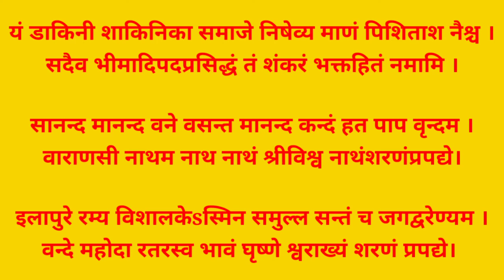द्वादश ज्योतिर्लिंग#सुबह सुन लो पूरा दिन खुशियों से भरा होगाdwadah jyotirling stotra in hindi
dwadash jyotirling stotra
द्वादश jyotirling stotra path,
shiv Rudrastkam,
shiv bhajan,

🙏🙏आप सभी का हमारे Channel "तन्त्र साधना - कैसे सीखें" पर स्वागत है। यदि आप हमारे चैनल पर पहली बार आए हैं तो Channal को Subscribe करके Well Icon को दबाना न भूले, ताकि हमारे द्वारा बनाया गया अगला वीडियो आप को शीघ्र प्राप्त हो सके। यदि आप को वास्तु से संबंधित या फिर तंत्र क्रिया या किसी भी प्रकार की समस्या से संबंधित जानकारी या सलाह, कुंडली की पूरी जानकारी चाहिए तो संपर्क कर सकते हैं।

🔴 Vastudosh ka nivaran kaise kare,
🔴VashikaranTotka,
🔴Tantra sadhana,
🔴 विवाह से संबंधित परेशानी,
🔴व्यापार में सफलता प्राप्त करने हेतु,
🔴 कालसर्प दोष निवारण कैसे करें,
🔴प्रेम विवाह से संबंधित परेशानी,
🔴 वशीकरण मंत्र का प्रयोग विधि,
🔴 यक्षिनी साधना,
🔴कर्ज मुक्ति का आसान उपाय,
🔴 मां काली और भैरव साधना,
🔴काला जादू से कैसे बचें,

tantra sadhna
tantra sadhna kaise seekhe

धन प्राप्त करने के उपाय, TOTKE FOR MONEY
वशीकरण यंत्र,  वशीकरण साधना, व्यापार में या रोजगार में सफलता पाने के उपाय, शक्तिशाली शाबर मन्त्र, शराब छुड़ाने के उपाय, शादी की समस्या का समाधान, शाबर मंत्र एवं साधनाएँ, शाबर मन्त्र, शाबरी वशीकरण मंत्र, शूकर-दन्त वशीकरण मन्त्र, समस्याएं, सम्मोहन और वशीकरण करने का मन्त्र, सम्मोहन शक्तिवर्द्धक सरल उपाय, सिद्ध वशीकरण मन्त्र, सियार सिंगी से अचूक वशीकरण, सौतन को दूर करने का टोटका, स्त्री वशीकरण टोटके,
kaali haldi
काली हल्दी का परीक्षण
असली काली हल्दी की पहचान
Black turmeric plant
This is a magical power of BT
The real power of black turmeric
Rice puller
Black turmeric
Rice puller coin
Kali haldi lock test, arthikarpuram, paper test- Black Turmeric all testing,
तंत्र क्रिया को सिद्ध करने का आसान तरीका
भद्र काली को सिद्ध करने का सरल उपाय
केतु रत्न लहसुनियां
लहसुनियां धारण विधि
Neelam stone
Rahu Ratna gomed
Guru Ratna pukhraj
पुखराज कैसे धारण करें
लक्ष्मी प्राप्ति के आसान टोटके
काला हकीक
हकीक पत्थर
टाइगर आई पत्थर
सियार सिंगी को सिद्ध कैसे करें
hakik stone
PM Narendra modi
तंत्र साधना

सूर्य नारायण को जल अर्पित कैसे करें,
हनुमान चालीसा से लाभ,
शनि देव को प्रसन्न करने का आसान तरीका,
आदि शक्ति की आराधना से लाभ
राहु और केतु को प्रसन्न कैसे करें
शनि की महादशा के उपाय
Yogini tantra sadhna,
महा प्रचंड अघोर वशीकरण तंत्र ,
महाभया देवी दिव्य दृष्टि साधना,
अघोरी स्पेशलिस्ट वशीकरण साधना,
नजरबंदी साधना ढाका बंगाल की जादूगरनी भानुमति साधना अघोर पद्धति,
तंत्र सिद्धि और तांत्रिक शक्तियाँ Tantra Sadhna Tantrik kriya
शक्तिशाली मोहिनी साधना/वशीकरण मंत्र/shaktishali mohini sadhna/vashikaran akarshan mantra,